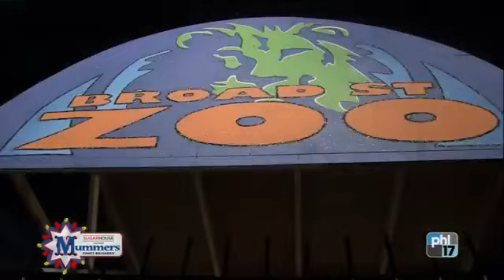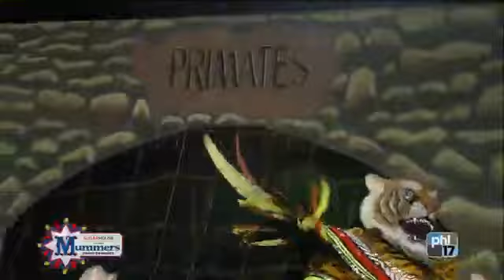Satin Slipper 2016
2016 Mummers Parade